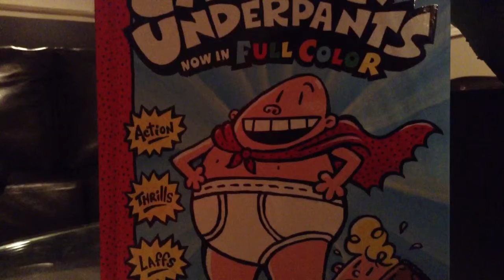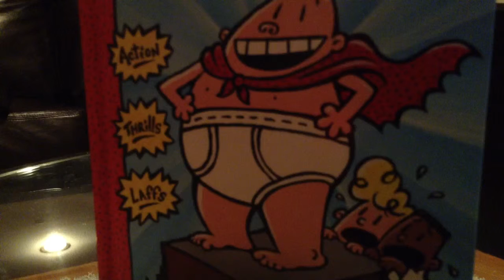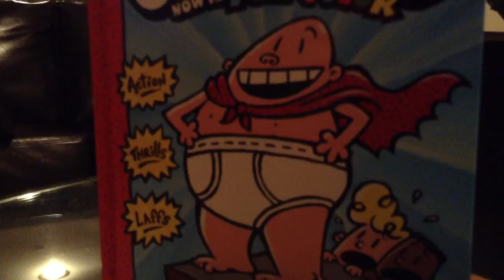The adventures of captain underpants